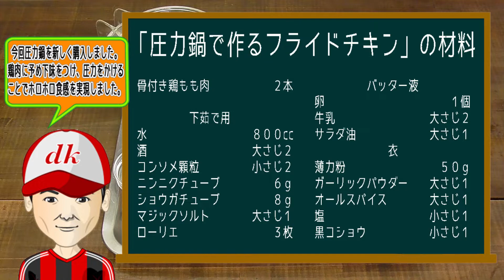圧力鍋で作るフライドチキン Make with pressure cooker fried chicken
骨付きのもも肉は圧力鍋で下処理する事で、衣をつけて揚げた後の「ホロホロ」の食感と骨離れの良さを実現！手で簡単に裂いて食べれます。既に火が入っているので高温で一気に「カリッ」と揚げて完成(^^♪
　　　　　【材料】
骨付き鶏もも肉　　　　　　２本

　　　　　下茹で用
水　　　　　　　　　　８００cc
ニンニクチューブ　　　　　６ｇ
ショウガチューブ　　　　　８ｇ
マジックソルト　　　　大さじ１

　　　　 バッター液
卵　　　　　　　　　　　　１個

　　　　　　 衣
薄力粉　　　　　　　　　５０ｇ
ガーリックパウダー　　大さじ１
オールスパイス　　　　大さじ１
塩　　　　　　　　　　小さじ１
黒コショウ　　　　　　小さじ１

Christmas with you　　Christmas Bell

動画がいいなと思って頂けたら「高評価」お願いします！